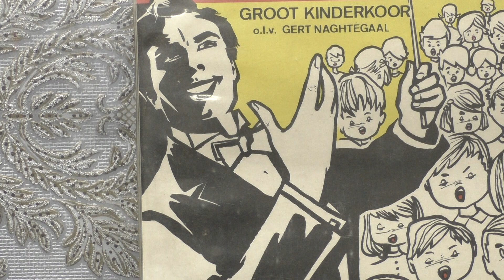Groot Kinderkoor o.l.v. Gert Nachtegaal. deel 1. (1959).